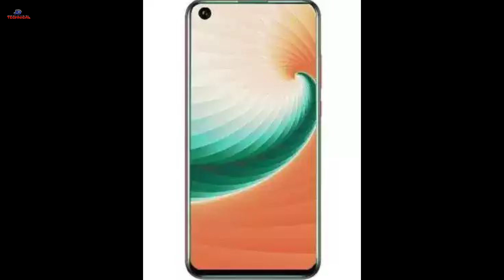GM tech news#58:- Honor play Y3 , Infinix Hot 8, Gionee F9plus, OnePlus 7T, Reliance Jio gigafaibar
Hello dost namskar

Aaj ke tech news mein bataya hai.Honor play 3, Infinix Hot 8,Gionee F9plus ,OnePlus7T, Android 10, Reliance Jio gigafaibar,aur bhi bahut kuch milane Wala hai.umeed karta hu ki video achi lagegi please like share comments and sabscraib kare.